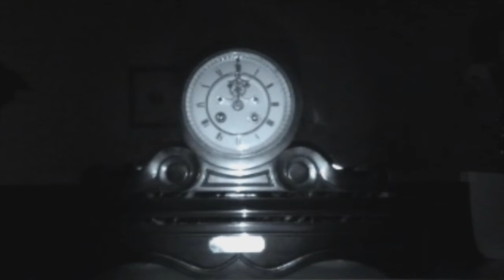Yorkshire Scary Movie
Messing around with Night Shot on my Sony DCR HC-62E whilst on holiday in Pickering, Yorkshire September 2011.

Song is 'Love is Blindness' by U2.